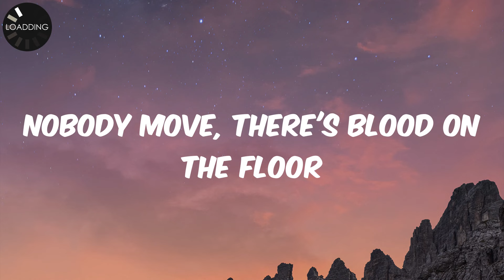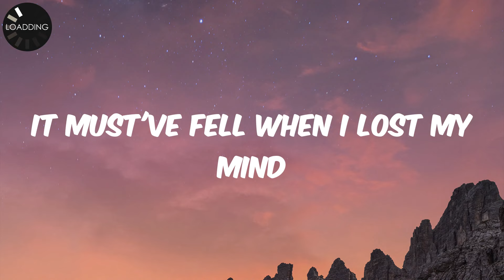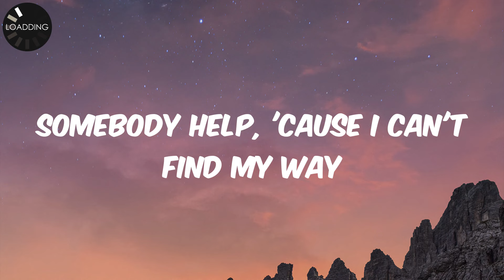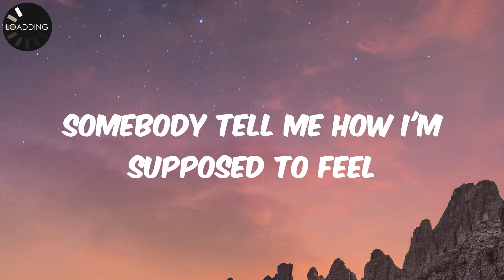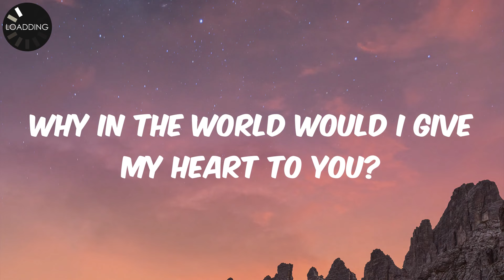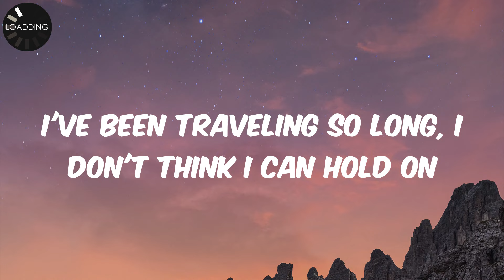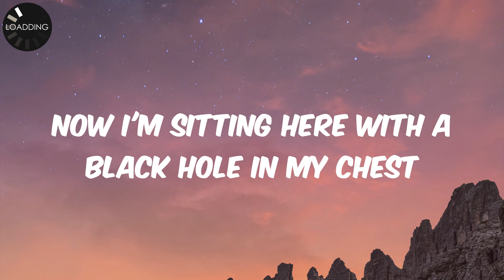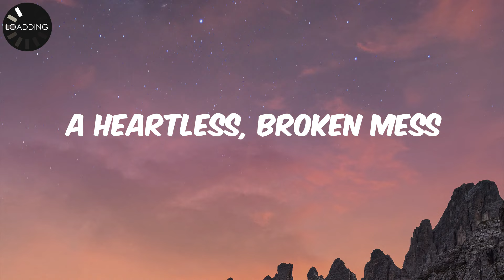Thundercat - Them Changes (Lyrics)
Lyrics:
Nobody move, there's blood on the floor
And I can't find my heart
Where did it go? Did I leave it in the cold?
So please give it back, 'cause it's not yours to take
It must've fell when I lost my mind
Deep in the cut, drowning in a pain
Somebody help, 'cause I can't find my way
Nobody move, nobody move
Somebody tell me how I'm supposed to feel
When I'm sitting here knowing this ain't real
Why in the world would I give my heart to you?
Just to watch you throw it in the trash
I've been traveling so long, I don't think I can hold on
Where were you when I needed you the most?
Now I'm sitting here with a black hole in my chest
A heartless, broken mess